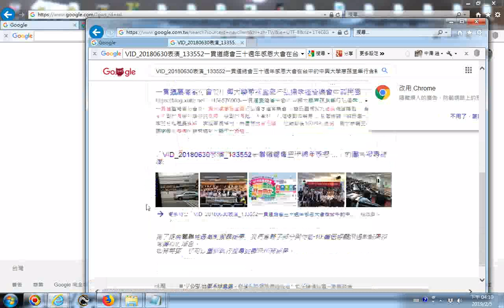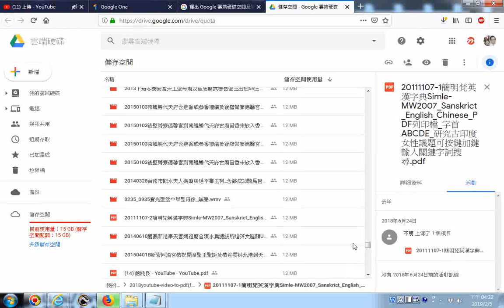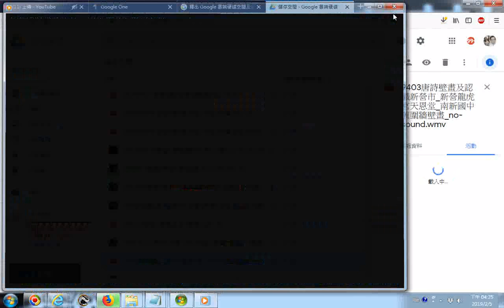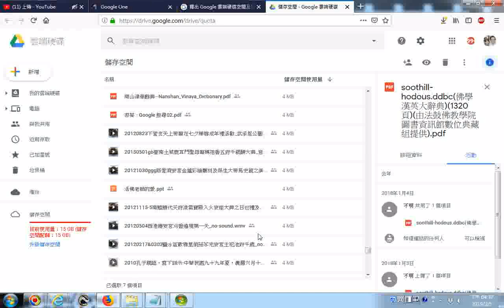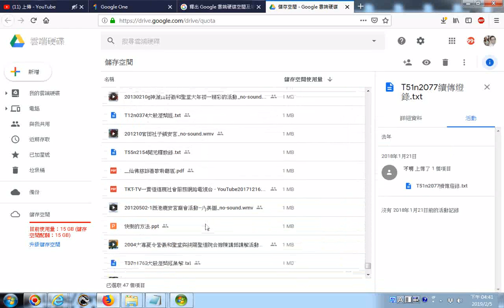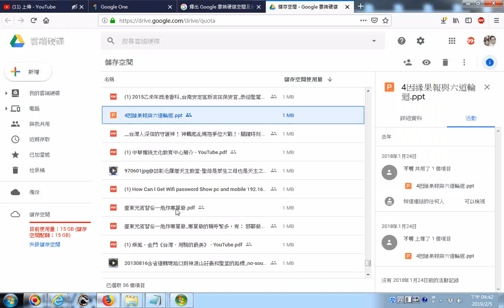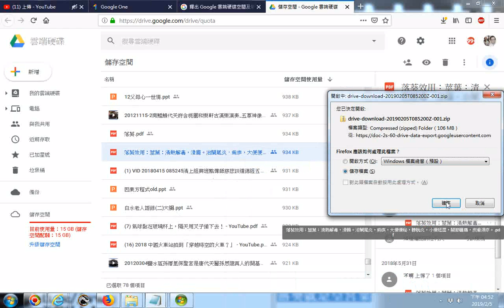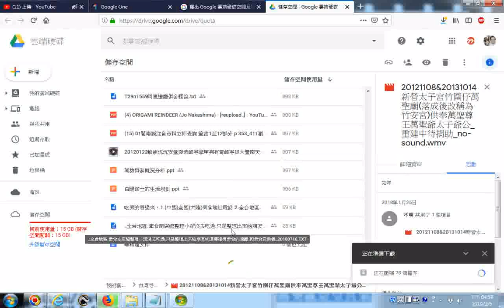20190205瀏覽雲端硬碟檔案含檔案大小排序與下載實況螢幕錄影 含播放部分影片